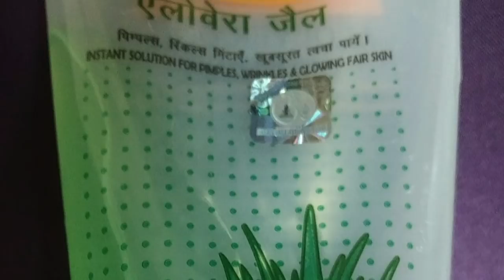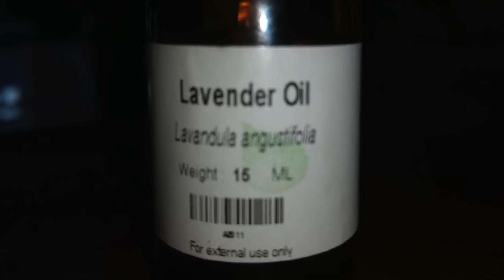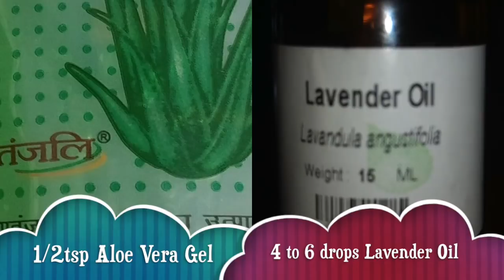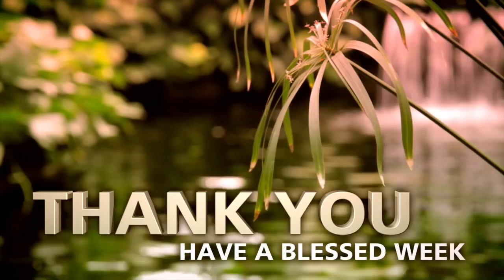दिन में 2 बार इसे अपनी पलकों, ऑयब्रो पर लगायें, काली, घनी, लंबी बनायें | Growth Serum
Eye Lashes ko Lamba, Ghana, Kala & Eye Brow ko Ghana, Kala Banaye
देखिये: 100 साल से भी पुरानी, सफेद बालों को जड़ से काला करने की चमत्कारी हर्बल रेमेडी, White Hair Black Permanently
Hello All♡♡♡

Let's have a look at this amazing serum to grow long, black thick eyelashes, and thick eyebrows.

Follow all the instructions given in the video.

I hope you enjoyed the same♡

My Most Popular and Successful Remedies:

Haircare:

घर पर ही बालों को सीधा (Hair Straightening ka Aasan Tareeka) करने का आसान, Natural तरीका, Very Easy & Effective Hair Gel

होममेड "हेयर शाइनर (Homemade Hair Shiner)" बालों को दे गजब की चमक, Get Super Glossy, Shiny Hairs

चिपचिपे, तैलीय बालों से छुटकारा, Very Easy Hair Serum to Get Rid of Extreme Oily, Itchy, Sticky, Flaky Scalp/Hairs

Skin Care:

Chehre ko 5 साल तक जवान बनायें, जादुई फेसपैक, Secret Miracle Remedy to Get Tight,Toned Skin

चेहरे पर लायें सोने जैसा निखार, आसान, नेचुरल फेशियल ब्लीच, Paye Sone Jaisa Rang, Natural Facial Bleach

चेहरे पर फेशियल जैसी चमक पायें, घर पर ही, Get Facial Like Glow @ Home, Very Easy Face Pack

सिर्फ 30 मिनट में बन जायें खूबसूरत, Get Radiant Skin in Only 30mnts, Your Beauty Saviour Face Pack

चेहरे का कालापन और टैन दूर करें, Remove Darkness, Tanning, Uneven Tone from Face, Get Spotless Skin